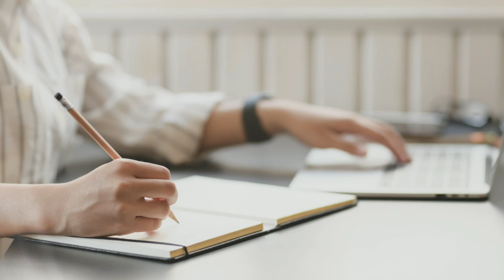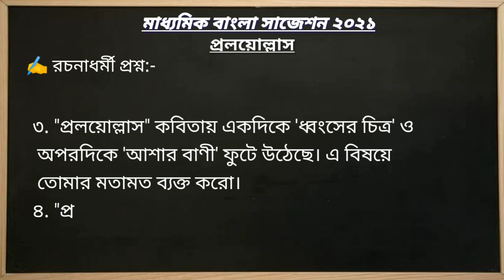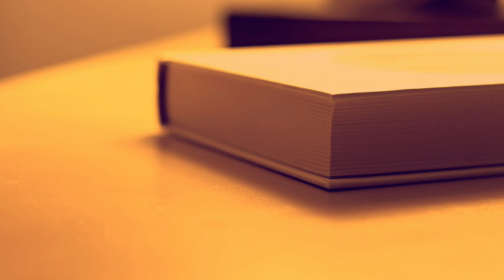Madhyamik Suggestion 2021 Bengali | Class 10 Bengali Suggestion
নমস্কার বন্ধুরা আমি আমিরুল এবং আপনারা দেখছেন আপনাদেরই প্রিয় ইউটিউব চ্যানেল বেঙ্গলি প্রাইম। তোমাদের আবারো স্বাগত জানায় বেঙ্গলি প্রাইম এর আরও একটি নতুন শিক্ষামূলক ভিডিওতে।

ভিডিওটির সারসংক্ষেপ:-

     বন্ধুরা আজকের এই ভিডিওতে তোমরা জানতে পারবে

মাধ্যমিক পরীক্ষা ২০২১ এর বাংলা সাজেশন। আজকের এই ভিডিওতে তোমাদের বাংলার "প্রলয়োউল্লাস" চ্যাপ্টার থেকে গুরুত্বপূর্ণ সাজেশন দেওয়া হয়েছে। তোমাদের কাছে অনুরোধ ভিডিওটি অবশ্যই প্রথম থেকে শেষ পর্যন্ত মনোযোগ সহকারে দেখুন। আগের সমস্ত চ্যাপ্টার গুলোর সাজেশনে ভিডিওর লিংক নীচে দেওয়া হয়েছে সেগুলো দেখে নিও।
Topics covered:-

(1) Madhyamik Bengali Suggestions 2021
(2) Class 10 Bengali Suggestion 2021
(3) Madhyamik Bangla Suggestion 2021
(4) Madhyamik 2021 Bengali Suggestion
(5) WB madhyamik Bengali Suggestion 2021